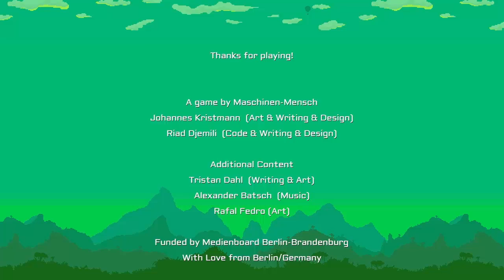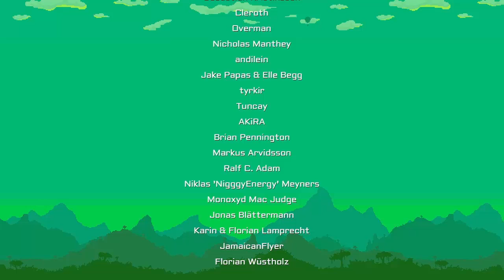The Land Before Time - VoV Plays The Curious Expedition - Part 5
This game is still in Early Access, but can be found

Today we set out on a grand expedition into the unknown in an effort to not only secure our place in history as one of the greatest explorers of all time, or to make amazing contributions to science and the study of ancient civilizations, but also to make sure that *we* get an awesome statue and not one of those *other* explorers. Can we survive the dangers of the wilderness and our own greed long enough to make it back in one piece? Watch and see!